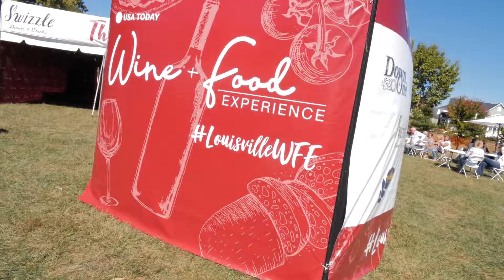Ventures View: Episode 3 - Louisville Wine & Food Experience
Join Marketing Manager Courtney Osborne and Culinary Director Jared Bobkin, along with Chelsea Proctor and Nikki McDonald, on an inside look at the Louisville Wine & Food Experience on October 1, 2022.

- About the Wine & Food Experience -
The Wine & Food Experience presented by USA TODAY creates rich and colorful moments for guests to taste, savor and explore the local culinary scene, from local trends to regional traditions. Enjoy the Grand Tasting: a gourmet showcase by local chefs, emerging talent and nationally renowned culinary leaders who mix with patrons in a convivial setting. Lively cooking demonstrations and seminars deliver unforgettable experiences for fans, connoisseurs, partners, purveyors, and industry personalities. Indulge in the VIP experience for an hour early admittance into the experience, plus a chance to mix and mingle with chefs.

- About USA TODAY NETWORK Ventures -
USA TODAY NETWORK Ventures creates impactful consumer engagements and experiences through world-class events, promotions, races and technology. We strive to exceed expectations, create unforgettable memories and drive value for our partners while leveraging our reputable institutions, including USA TODAY and more than 250 local media brands.